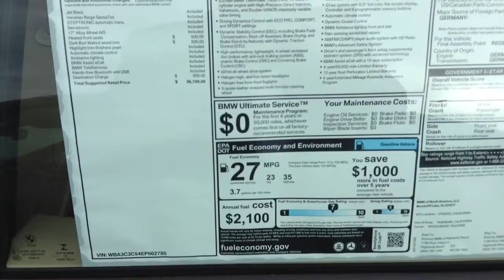320 for Brad